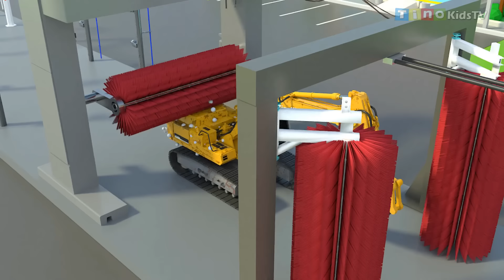Hammer Drill Excavator & Construction Trucks for Kids | Breakwater Construction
Big waves have struck the city shoreline and reached the city roads, creating traffic jam. Our construction trucks are on the move to fix the problem. The hammer driller excavator, dump trucks, wheel loader truck and cement mixer truck will try to build a massive breakwater to prevent waves from reaching the roads. Can our hero trucks do the job once again? Watch the video and find out how our brave construction trucks carry out their mission.

CHANNEL INFO :
TinoKidsTV is an animation channel dedicated in fostering creativity, good values, life skills and care for the community through fun animated cartoons (e.g. trucks, cars, construction vehicles, street vehicles, animals, toys and more).  At TinoKidsTV, we ensure parents that their kids will be watching enjoyable, safe and child-friendly content that will make learning a delightful experience for them.